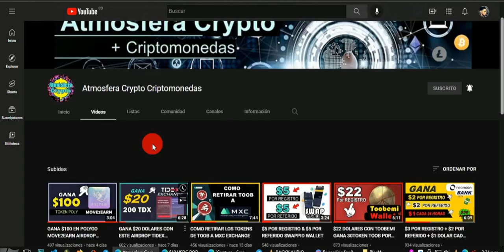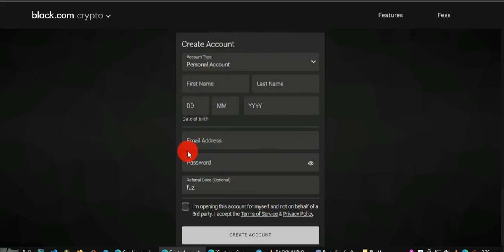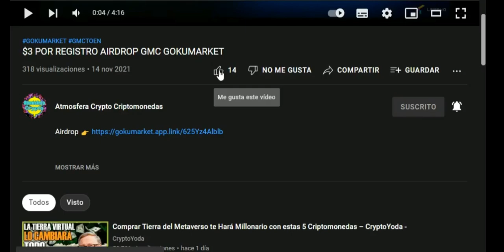GANA $10 BLACK EXCHANGE QUEDAN 2 DIAS - FINALIZA EL 6 DE MAYO